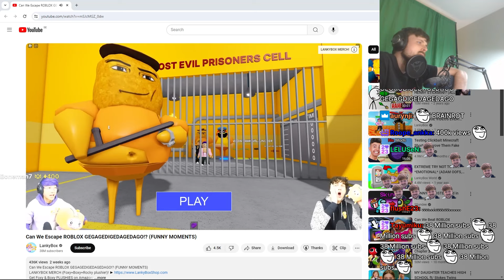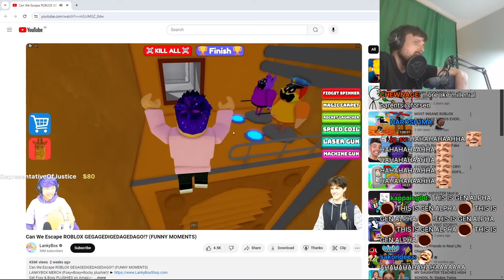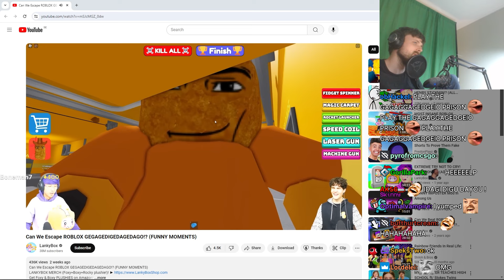Forsen Reacts - Can We Escape ROBLOX GEGAGEDIGEDAGEDAGO!? (FUNNY MOMENTS)